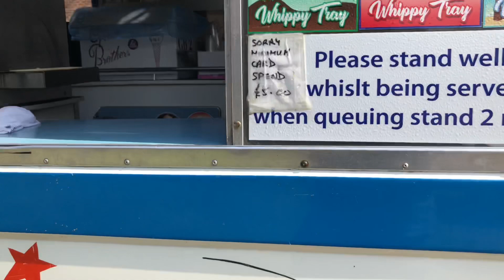my uncles ice cream van happy wanderer